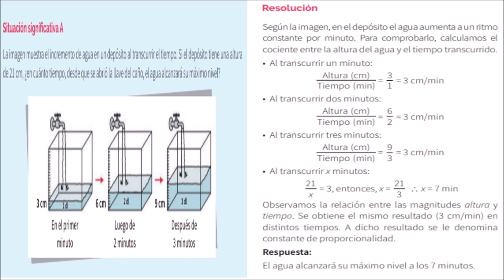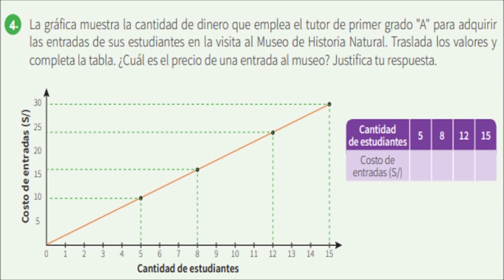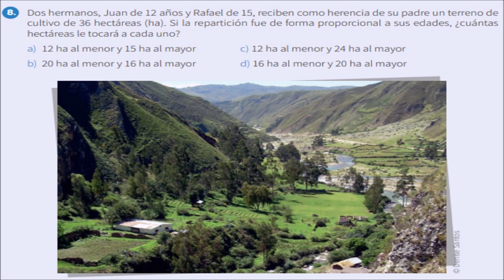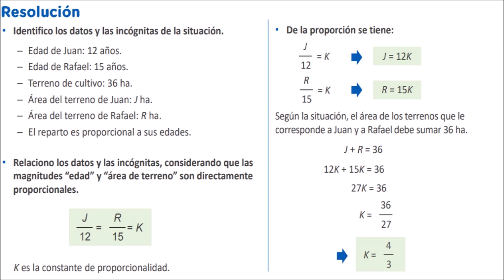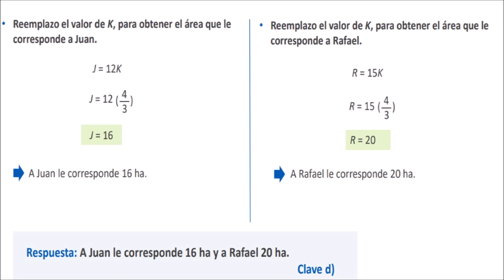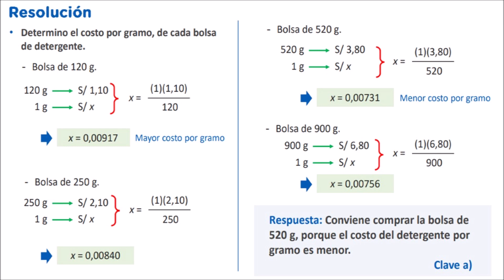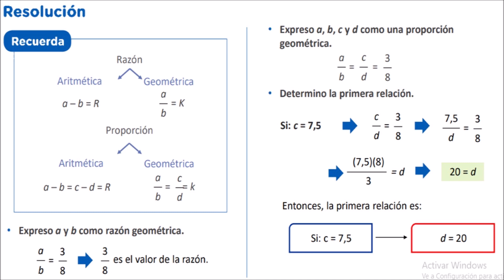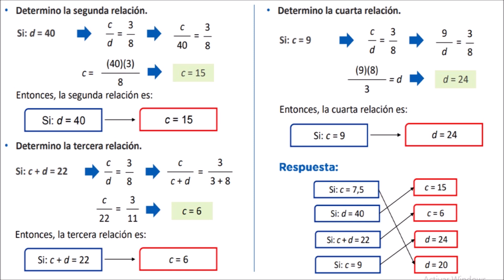SOLUCION DE TAREA DE APRENDO EN CASA MATEMATICA 1 DE SECUNDARIA SEMANA 12 PAGINA 32, 37, 40, 41 Y 42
MI NÚMERO DE TELÉFONO 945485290 SOLO WHATSAPP, PARA QUE ME DIGAS QUE EJERCICIO O PROBLEMAS QUIERES QUE RESUELVA, ME DICES DE QUE GRADO Y DE QUE PÁGINA DE TU LIBRO DE APRENDO EN CASA